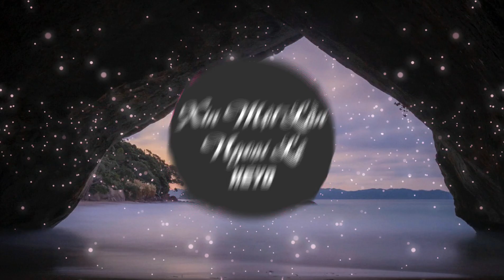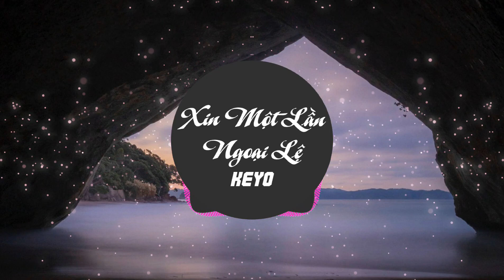Keyo - Xin Một Lần Ngoại Lệ - Mv Official